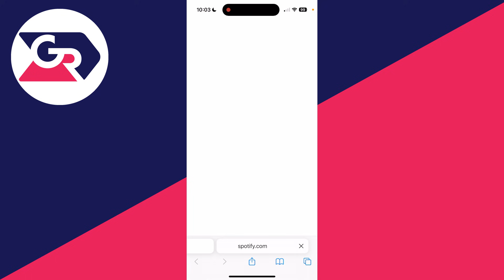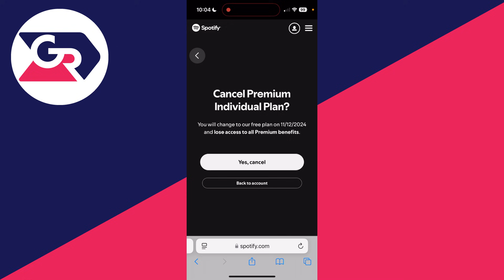How To Cancel Auto Payment On Spotify - Full Guide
Learn how to cancel auto payment on spotify in this video.

GuideRealm